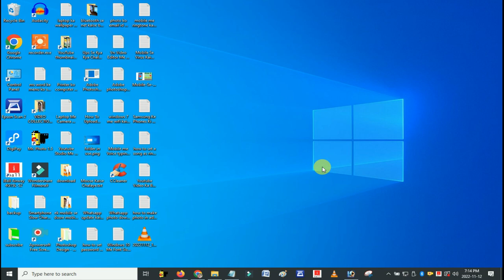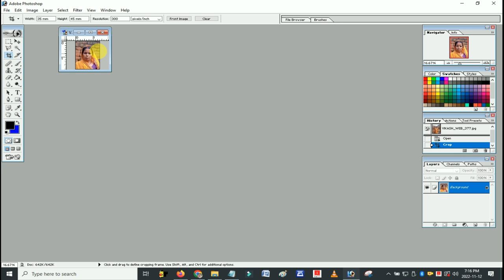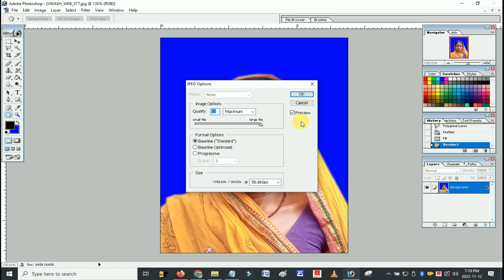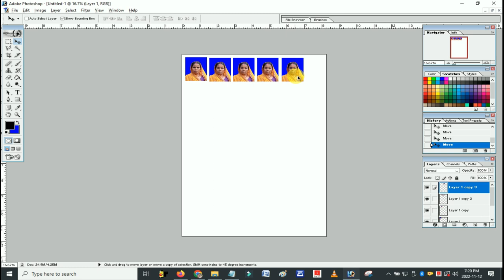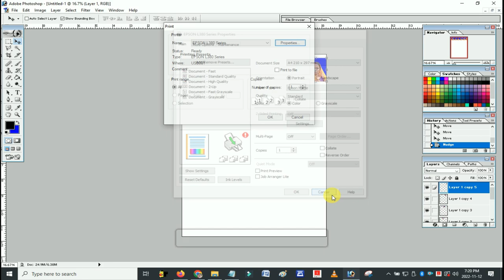How to make passport size photo - passport size photo kaise banaye | Photoshop Me Photo Kaise Banaye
pc me adobe photoshop se passport photo kaise banaye
computer me adobe photoshop se photo kaise banaye
computer me adobe photoshop se passport photo kaise banaye
laptop me adobe photoshop se photo kaise banaye
laptop me adobe photoshop se passport photo kaise banaye
computer me adobe photoshop se photo kaise edit kare
computer me photoshop se photo kaise edit kare
laptop me adobe photoshop se photo edit kaise kare

Dosto aaj ki video Main maine aap Logon Ko bataya hai ki adobe photoshop me photo kaise banaye step by step? adobe photoshop me photo kaise banaye background